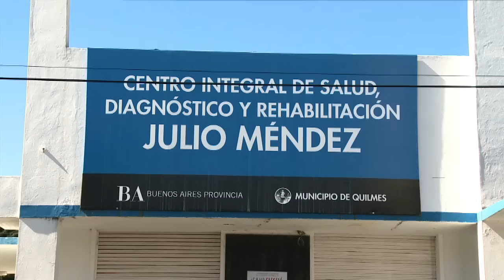Sigue la campaña de vacunación extra contra el sarampión, la rubéola y la poliomielitis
Más de 400.000 niños de entre 1 y 4 años ya recibieron las dosis extra de la vacuna contra el sarampión, la rubeóla y la poliomielitis, en el marco de la Campaña Nacional de Vacunación lanzada hace poco más de dos semanas, informaron hoy autoridades del Ministerio de Salud de la Nación, al visitar un vacunatorio en Bernal.“El país es muy grande y recibir los datos de las dosis aplicadas lleva un tiempo, pero ya tenemos más de 400.000 niños que se vacunaron y calculamos que hay muchos más” aún no notificados, afirmó la coordinadora del Programa Nacional de Control de Enfermedades Inmunoprevenibles (Pronacei), Carla VizzottiLa funcionaria consideró que “si pensamos que tenemos que llegar a 3 millones de niños en los dos meses que dura esta campaña, tenemos un avance de meta que es apropiado; esperamos mucho la ayuda de los medios para difundir esta información y el compromiso de los papás para acercarse a los vacunatorios”.Vizzoti fue parte de la comitiva que acompañó hoy al ministro Juan Manzur en su visita al Centro Integral de Salud, Diagnóstico y Rehabilitación “Julio Méndez” de la localidad bonaerense de Bernal, uno de los 8.600 centros de salud de todo el país donde se lleva adelante la campaña.En este escenario, Manzur aseguró que si bien el sarampión, la rubéola y la poliomielitis “fueron felizmente eliminadas en el país, no están erradicadas del mundo y hay países en los que circulan”, de allí la necesidad de reforzar la vacunación, “para que Argentina siga libre de estas enfermedades”.“Argentina es líder absoluta en lo que es calendario nacional de vacunación, porque el nuestro tiene 19 vacunas, que son públicas, gratuitas y obligatorias. Y de las 19, este proyecto político incorporó 13, lo cual habla muy claro de su voluntad de cuidar a la gente”, agregó.Iniciada el pasado 1 de septiembre, la campaña se extenderá hasta el 31 de octubre en todos los vacunatorios y hospitales del país, y supone la colocación de dos vacunas: la doble viral contra el sarampión y la rubéola -que es inyectable- y la Sabin oral contra la poliomielitis, que se administra en forma de gotitas por boca.Deben vacunarse todos los chicos de 1 a 4 años inclusive, más allá de que tengan las vacunas al día.“Nosotros no tenemos polio desde 1984, no tenemos sarampión desde el 2000 y no tenemos rubéola desde el 2009; pero en otros países del mundo estas enfermedades están presentes, generan contagios y fallecimientos, por eso lo que tenemos que hacer es cubrir a los niños con una dosis extra, independientemente de que tengan su esquema de vacunación completo, deben recibirlas”, agregó Vizzotti.La funcionaria explicó que, además de gratuita, la vacunación es obligatoria “porque es una estrategia de salud pública para seguir libres de estas enfermedades”, es un derecho “que tienen todos los niños de estar protegidos” y es una obligación “porque si ellos no se enferman, no transmiten a otros que son más vulnerables”.Y en este sentido, la especialista hizo hincapié en el componente de solidaridad que encierra el acto de vacunarse "porque se benefician no sólo los que se vacunan sino también otros grupos que no reciben la vacuna, como los menores de 1 año que aún no recibieron la triple viral (sarampión, rubéola y paperas), los inmunocomprometidos, y las embarazadas que no se pueden vacunar con virus vivo y atenuado”.Junto a Manzur y Vizzotti estuvieron también el ministro de salud bonaerense, Alejandro Collia y el intendente de Quilmes, Francisco Gutiérrez; quienes destacaron, además, la notable reducción de la mortalidad infantil experimentada por Argentina que, según un informe de Unicef divulgado ayer, descendió un 53 por ciento en las últimas dos décadas.Es que, entre otras cosas, la mejora de este indicador se explica por la amplitud del calendario nacional de vacunación.“Es muy grato porque son cifras de la ONU quien destaca el descenso brutal que tuvo aquí la mortalidad infantil, liderando los países de la región y al tope en el ranking mundial”, dijo Manzur.Por su parte, Collia apuntó que la provincia de Buenos Aires “hoy tiene el nivel de mortalidad infantil más bajo de su historia. Este indicador expresa el bienestar del individuo, que tiene que ver con la escolaridad, con el trabajo y las fuertes políticas sociales, pero también con todas las acciones sanitarias, como es el caso de haber pasado de tener 6 vacunas en el 2005 a las actuales 19".“Nosotros, con apoyo de la Nación, hemos logrado el 100 por ciento de vacunación de 1 a 4 años y eso nos permitió bajar la mortalidad infantil, contrarrestando esta campaña difamatoria que habla de altos índices de pobreza, de desocupación, de falta de desarrollo. Acá está claro que ha habido un progreso enorme que hay que sostenerlo, y reforzarlo”, completó Gutiérrez.